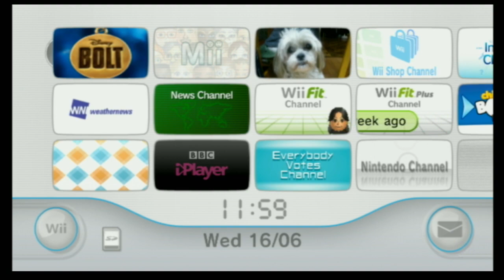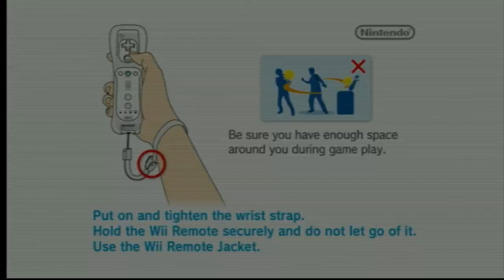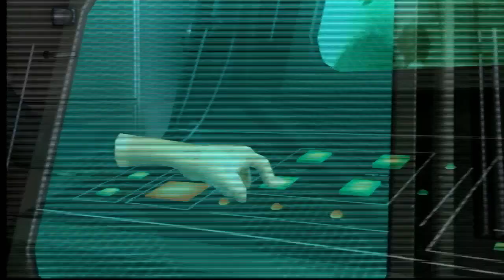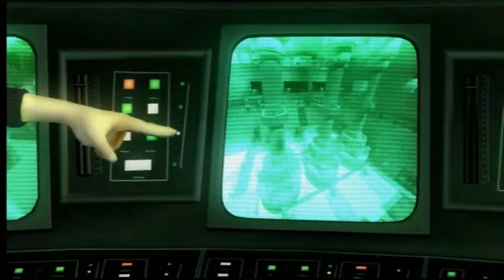Disney's Bolt | Stream [1] (15/06/2021)